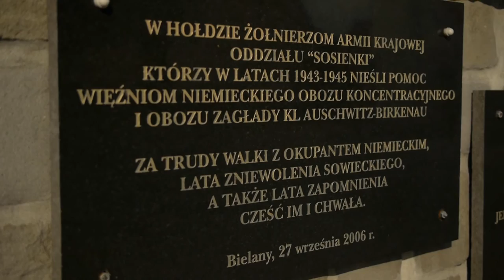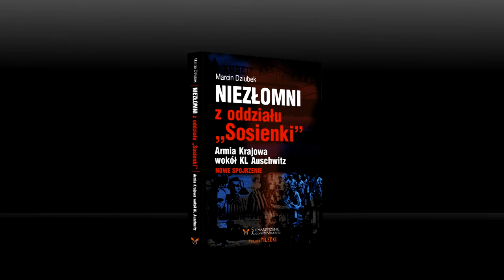Sosienki. Armia Krajowa wokół KL Auschwitz - Trailer HD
Rusza przedsprzedaż niezwykłej książki o Armii Krajowej! Oddział "Sosienki" walczył u wrót Auschwitz i zorganizował najwięcej ucieczek z obozu.

Warto przeczytać zapomnianą historię! 400 stron, mnóstwo fotografii i bez znieczulenia, gdy idzie o okres powojenny i kradzież zasług oddziału.

Do każdej książki zakupionej w przedsprzedaży dedykacja Autora oraz pamiątkowa pieczęć. Naprawdę warto!

Książkę wydało stowarzyszenie Auschwitz Memento Patronami publikacji medialnymi są Gość Niedzielny, DoRzeczy (Tygodnik Lisickiego), TVP3 Katowice, TVP3 Kraków, Radio Kraków.

This film is my sole creation. Do not use the foreign material. Thank you for your audience. I never use the programs to "artificially increase the audience" - cheating is not my style